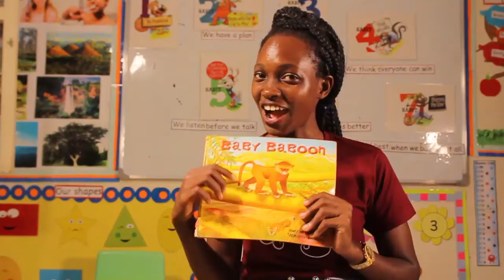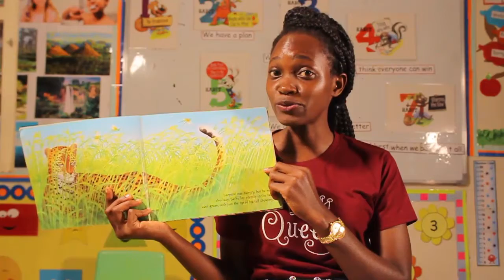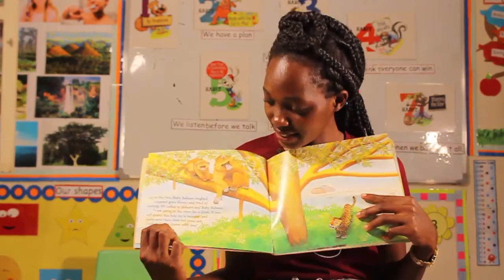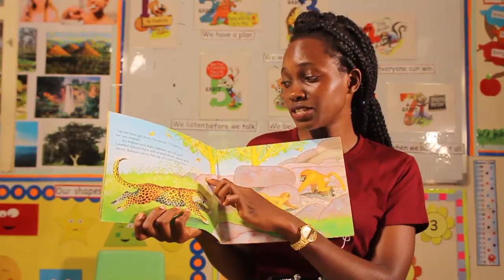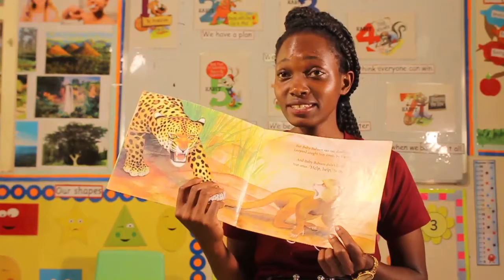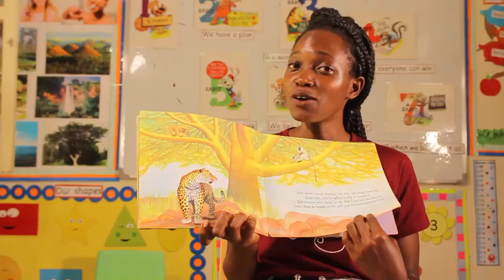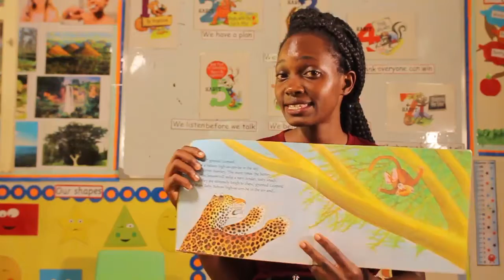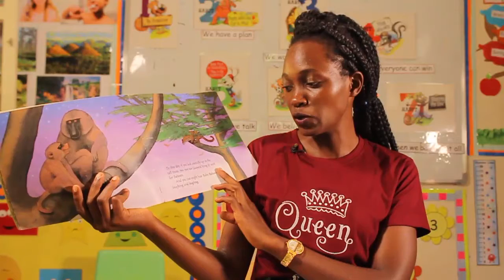Storytime - Baby Baboon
The Ark School International, eLearning